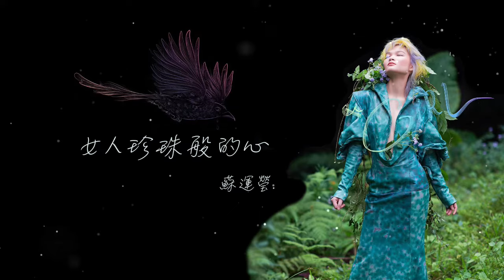蘇運瑩《女人珍珠般的心 》官方歌詞版MV（無損高音質）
陷入愛情的女人往往容易付出自己珍珠般的真心，卻時常不被珍惜，動感鼓點和熱烈電吉他的絕妙搭配，記錄一段幻想夢境的“戀愛復仇筆記”，在無拘無束的幻想夢境中，化身正義的復仇之神，開啟蘇運瑩的反擊搖滾大作戰，不被珍惜的愛情戰役，不如瀟灑離去！

女人珍珠般的心
作曲Composed by：蘇運瑩
作詞 Lyrics by：蘇運瑩
唱 Vocal by：蘇運瑩
製作人 Produced by： 荒井十一
編曲 Music Arranged by：郭一凡

鼓 Drums by：荒井十一
貝斯 Bass by：郭一凡
電吉他 E.Guitar by：郭一凡

主唱錄音Vocal Recorded by： 荒井十一、倪涵文@55T.E.C.,Beijing
樂器錄音 Instruments Recorded by：李楊@55T.E.C.,Beijing
弦樂錄音 Strings Recorded by： 江松松 @北京唱片廠錄音棚
音樂編輯 Music Edited by：荒井十一、倪涵文
製作統籌 Coordinated by：許夙 @elevenzmusic
混音處理 Mixed by：周天澈 @TC Faders

有一個男人他騙走我所有的財産
這個財産就是我單純的心
有一個男人他花光我所有的積蓄
這個積蓄就是我可愛的心
騙我 玩我 娛計我
親我 抱我 扔掉我
晚安 早安 這是每天都要和你說的話
你還記得嗎
有一名男子他每天都說好愛我
這個愛我就是綁住我的心
有一名男子他總是對著我發呆
這個發呆就是蠱惑我的毒
騙我 玩我 娛計我
親我 抱我 扔掉我
你還記得嗎
早安  晚安  每天甜蜜的對話粘得像藕片
你還有印象嗎

你到底  是個什麽爛東西
從現在開始   我要  騙你  玩你  娛計你
你到底  脚上船鞋穿了幾隻
從現在起     我要  親你  抱你  扔掉你
aha  這是我模擬的完美復仇
aha  算了我還是做回善良的自己
aha  我要  投奔下一個戀愛裏
aha  他 一定會比你好上一百倍地
aha

nv rén zhēn zhū bān dē xīn
Ci :Sū yùn yíng
Qu:Sū yùn yíng

yǒu yī gè nán rén tā piàn zǒu wō suó yǒu dē cái chǎn
zhè gē cái chǎn jiù shì wō dān chún dē xīn
yǒu yī gè nán rén tā huā guāng wǒ suó yǒu dē jī xù
zhe ge jī xù jiù shì wǒ kě ài dē xīn
piàn wǒ wán wǒ yǜ jì wǒ
qīn wǒ bào wǒ lēng diào wǒ
wǎn ān zǎo ān zhè shì měi tiān dōu yào hé nǐ shuō dē huà
nǐ hái jì dē mā

yǒu yī míng nán zī tā měi tiān dōu shuō hǎo ài wǒ
zhè gè ài wǒ jiù shì bǎng zhù wǒ dē xīn
yǒu yī míng nán zī tā zǒng shì dùi zhē wǒ fā dāi
zhè gè fā dāi jiù shì gǔ huò wǒ dē dú
zǎo ān wǎn ān měi tiān tián mì dē dùi huà nián dē xiàng ǒu piàn
nǐ hái yǒu yìn xiàng mā

nī dào dǐ shì gē shén mē làn dōng xī
cóng xiàn zài kāi shǐ  wǒ yào piàn nǐ wán nǐ yǜ jì nǐ
nǐ dào dǐ jiǎo shàng chuān xié chuān lē jǐ shuāng
cóng xiàn zài qǐ  wǒ yào qīn nǐ bào nǐ lēng diào nǐ
aha  zhè shì wǒ mó nǐ dē wán měi fù chóu
aha  suàn lē wǒ hái shì zuò húi shàn liáng dē zì jǐ
aha  wǒ yào tóu bēn xià yí gè liàn ài lǐ
aha  tā yī dìng hùi bǐ nǐ hǎo shàng yì bǎi bèi dē
aha

aha

・更多蘇運瑩消息・